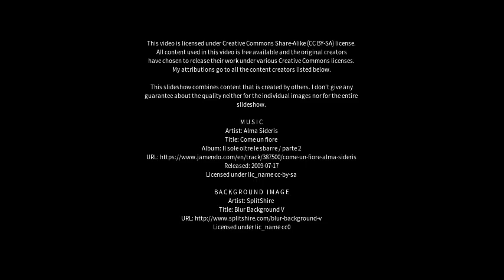Best places to visit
Best places to visit - Delph (United Kingdom) Best places to visit - Slideshows from all over the world - City trips, nature pictures, etc.